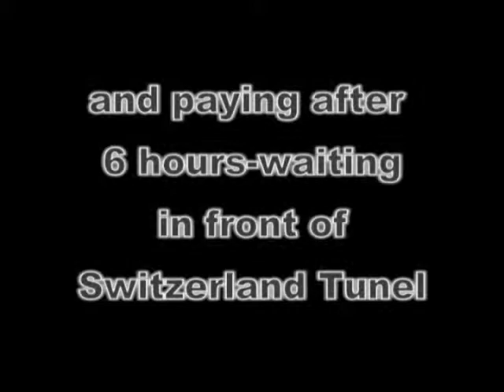Santa caterina valfurva - Rodinné video part 2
Sightseeing in santa caterina... downhill skiing. family video.rockofucii film PART 2